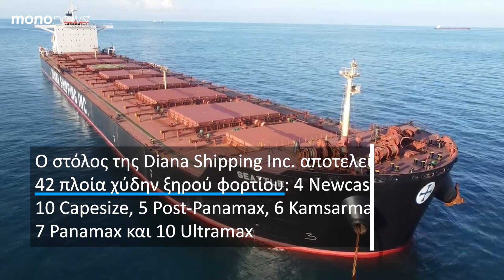Diana Shipping (Σεμίραμις Παληού): Εξασφάλισε 5,60 εκατ. δολάρια από χρονοναύλωση πλοίου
Η εισηγμένη ναυτιλιακή εταιρεία Diana Shipping Inc. της Σεμίραμις Παληού γνωστοποίησε ότι θυγατρική της εταιρεία υπέγραψε σύμβαση χρονοναύλωσης με την Western Bulk Carriers AS, για ένα από τα πλοία ξηρού φορτίου Ultramax, το m/v DSI Altair.